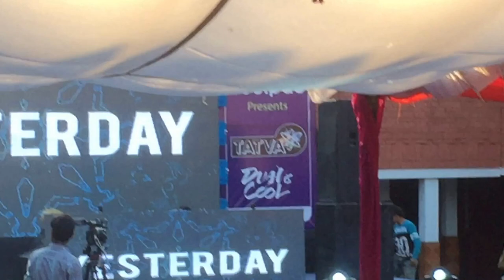Zaeden in college of vocational studies fest 2k17 EDM NIGHT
zaeden in college of vocational studies cvs